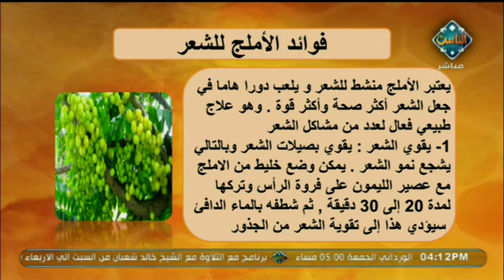فوائد الأملج بالنسبة للشعر (زيت الأملة ) | طب الأعشاب